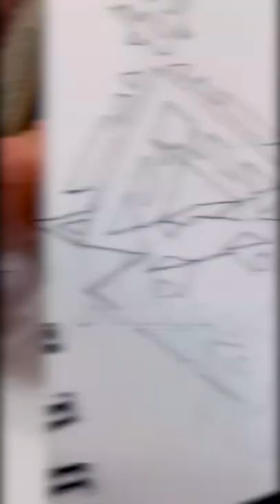Geometric Hare Sketch